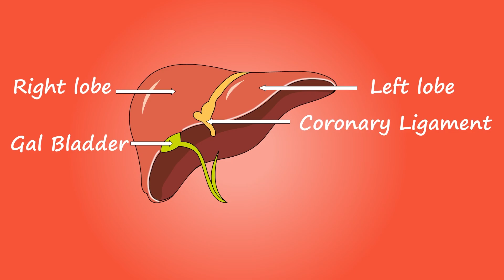ফ্যাটি লিভারের লক্ষণ ও চিকিৎসা how to maintain healthy lifestyle fattyliver Healthylifestyle ❤️👍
ফ্যাটি লিভারের লক্ষণ ও চিকিৎসা // ফ্যাটি লিভার হলে কী করবেন?

livercancertreatmentফ্যাটি লিভারের লক্ষণ,ফ্যাটি লিভারের চিকিৎসা,ফ্যাটি লিভার,ফ্যাটি লিভারের ডায়েট চার্ট,ফ্যাটি লিভার চিকিৎসা,ফ্যাটি লিভার কি,ফ্যাটি লিভার রোগের লক্ষণ,ফ্যাটি লিভার কি?,ফ্যাটি লিভার কী,ফ্যাটি লিভার কি কেন হয়,ফ্যাটি লিভার থেকে মুক্তির উপায়,ফ্যাটি লিভারের ডায়েট চার্ট,ফ্যাটি লিভার কেনো হয়,ফ্যাটি লিভার থেকে মুক্তির উপায়,ফ্যাটি লিভার হতে বাঁচার উপায় কি,লিভার রোগের লক্ষণ,ফ্যাটি লিভার কেন হয়,ফ্যাটি লিভার কেন হয়,ফ্যাটি লিভারের লক্ষণ কারণ ও চিকিৎসাফ্যাটি লিভার ডিজিজ লাইফস্টাইল মডিফিকেশন
ফ্যাটি লিভার হলে কি করা উচিত
ফ্যাটি লিভার কেন হয়
ফ্যাটি লিভার হলে কি করনীয়
ফ্যাটি লিভার হলে কি কি সমস্যা হয়
ফ্যাটি লিভার কি
ফ্যাটি লিভারের হোমিওপ্যাথি ওষুধসমস্যা